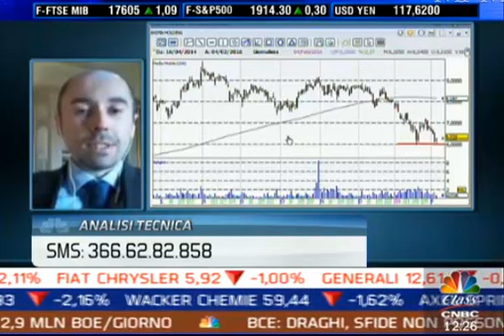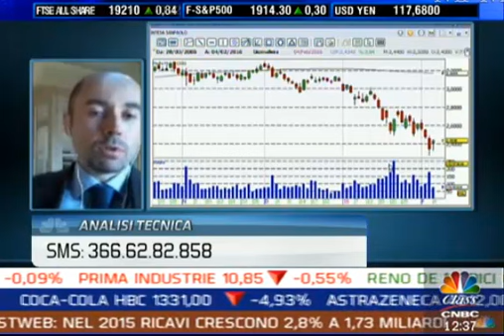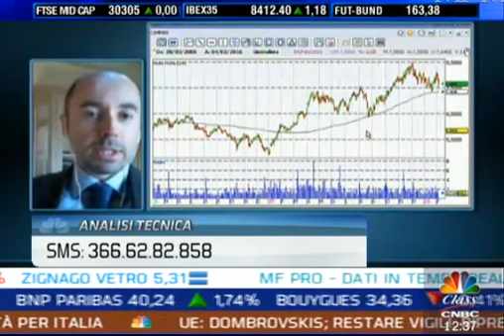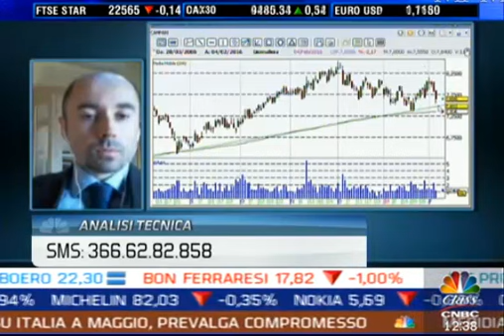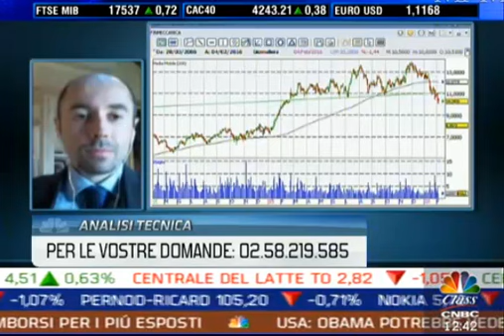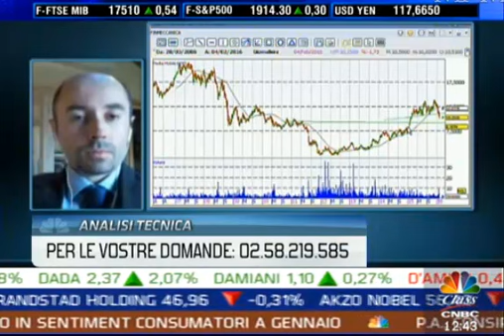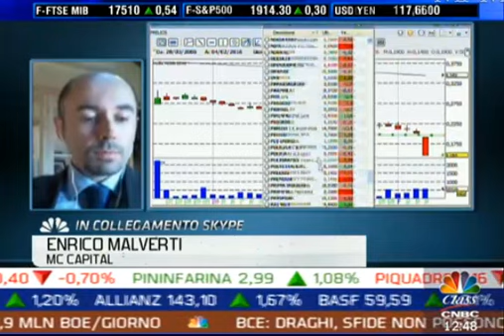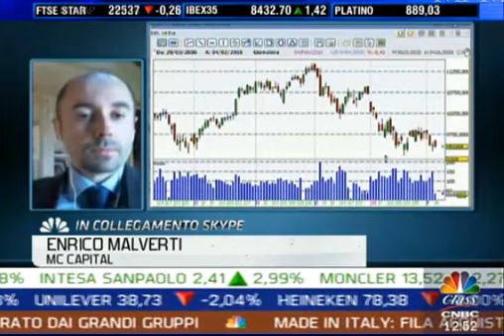Analisi Tecnica 4 Febbraio con Enrico Malverti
Enrico Malverti interviene su Class CNBC con Emerick De Narda per rispondere alle domande degli ascoltatori su borsa e titoli azionari